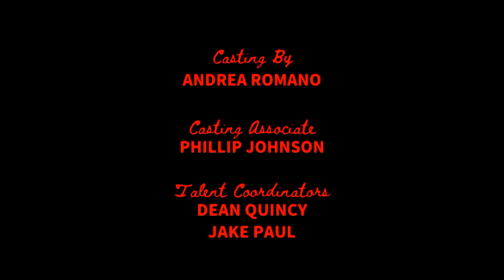Honey Zhang Season 8 End Credits (2004-2005)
The End Credits For The Eighth Season Of Honey Zhang, Which Aired On UPN November 14, 2004 to June 12, 2005. Beginning With This Season And Until Season 10, The NBC Universal Television Studio Logo Is Used. The Copyright Still Says "Universal Network Television" However